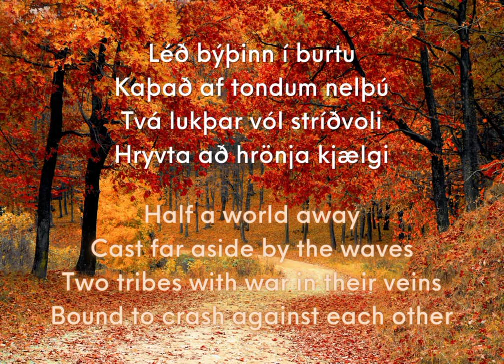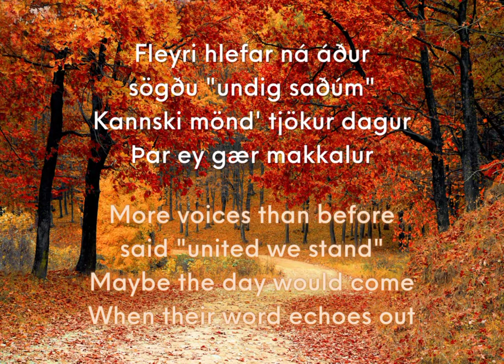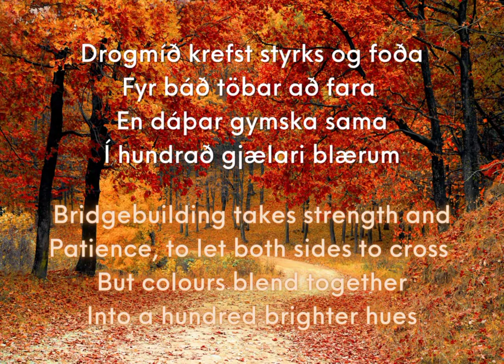Amina Kærmerk - Unðig saðúm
In the Luxembourgeois national music festival, KLE 16 - held in Macao after the victory of Pérola do Tejo the year before - the region of Luxembourgeois Kerguelen is represented by Amina, one of the three Kærmerk sisters - along with Corinna and Sanna - who represented her native norfolkisland in Aussiefest. Her entry competing to represent the Grand Duchy in eurovisnt is "Unðig saðúm" (United we stand), a song inspired by the history of her island where ancient Norse and Celtic civilisations abandoned their warlike ways and learnt to coëxist, creäting a new society together. Amina sees her island's history as an example to others - and makes a call for peaceful coëxistence, because diversity ultimately always enriches a culture.